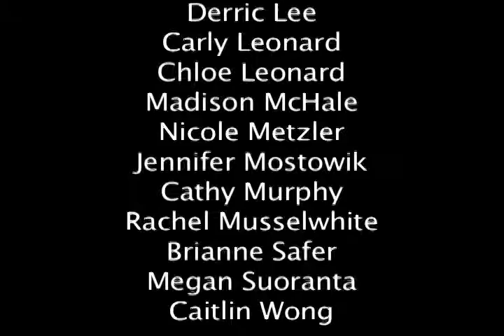CSA - February 2014 Video of the Month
This month's video features the athletes training over the past month!